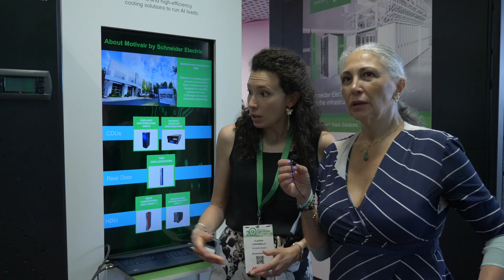Schneider Electric Vincent Barro Insights: Geopolitics Influence on DACH Data Center Market Dynamics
The data center industry is entering a new phase where AI workloads, energy challenges, geopolitics, and public perception intersect. Vincent Barro, VP and GM, Datacenter and Secure Power Business, DACH Region, @schneiderelectric perspective on how the DACH region is navigating these complexities — and why innovations like liquid cooling, smart infrastructure design, and close customer collaboration will be critical to building sustainable, high-performance infrastructure for the future. Barro insists that data centers aren’t the enemy, they’re the enabler of smarter, more efficient systems.